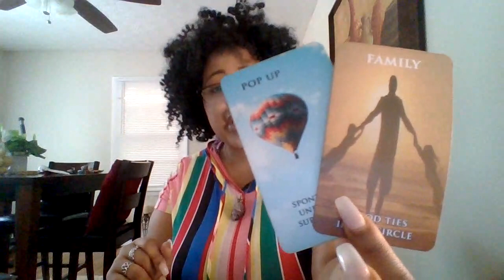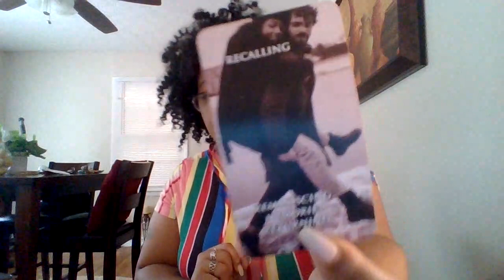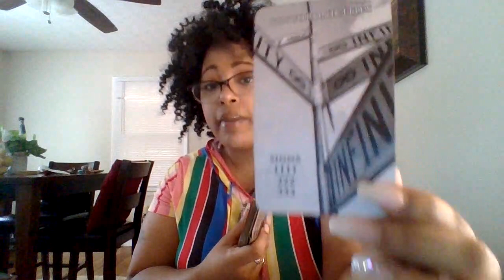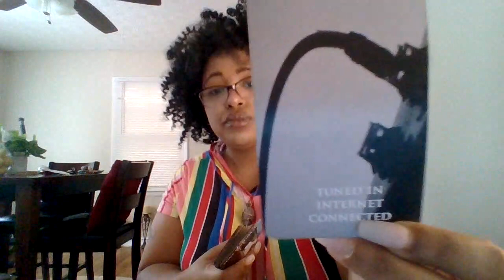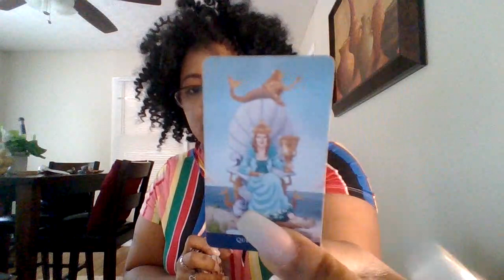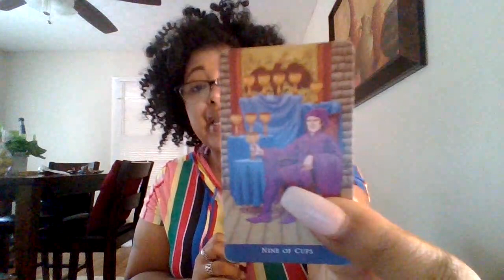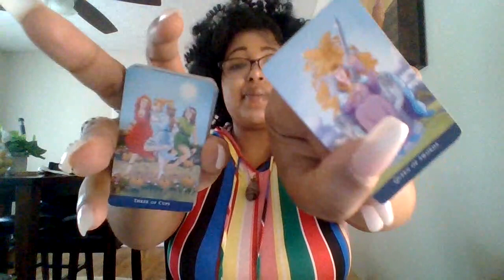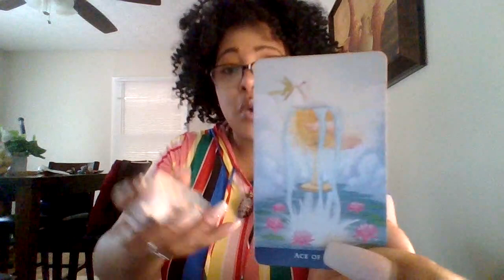THE DIVINE PRESENCE OF UR SOUL IS WHAT KEPT THEM A FLOAT‼️ THEY CRAVE UR ENERGY THEY ARE LOST SOULS🧿